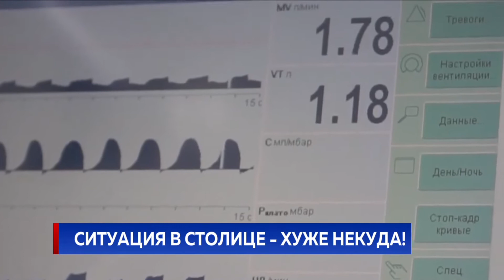СИТУАЦИЯ В СТОЛИЦЕ - ХУЖЕ НЕКУДА!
В Кишиневе ситуация осложняется тем, что многие жители не принимают всерьез опасность коронавируса. Коек в больницах все меньше, медработники один за другим выбывают из строя. Об этом сообщил глава столичного управления здравоохранения Борис Гылкэ, представляя отчет муниципальному совету. А начал он с критики самих советников, которые ведут себя ничем не лучше многих несознательных граждан.